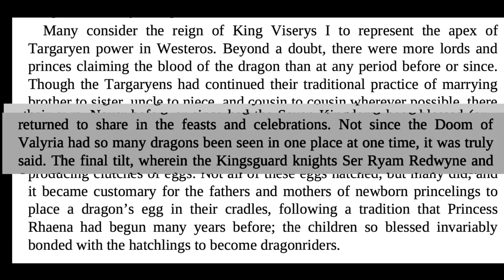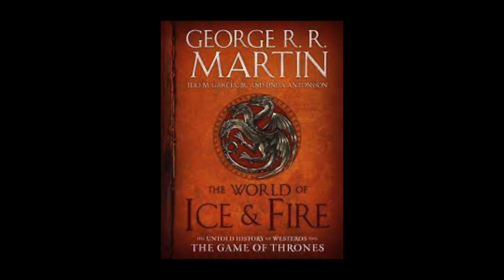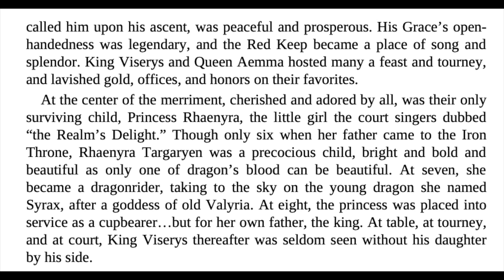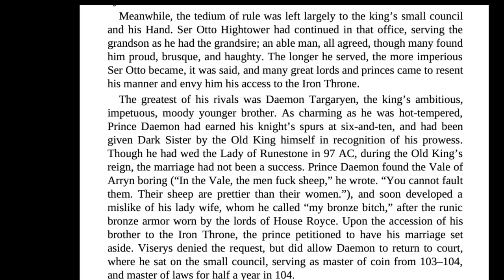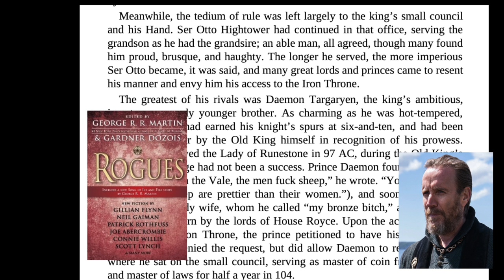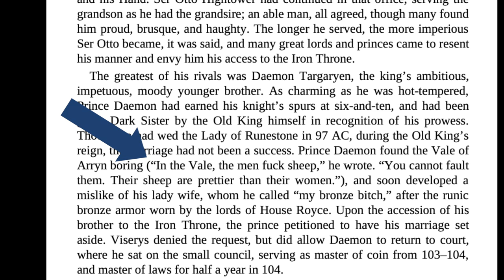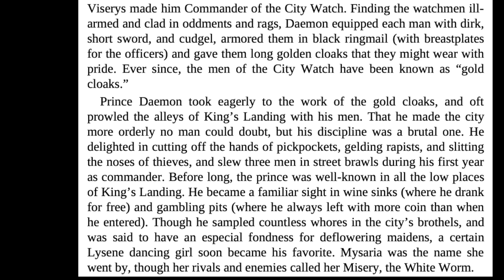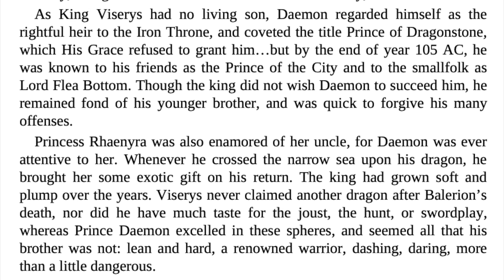Overanalyzing House of the Dragon, Part 7: The Early Reign of Viserys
We return to Overanalyzing House of the Dragon for the early reign of Viserys. We have now reached the point where we are actually in material that will portrayed in the show. We are introduced to an initial cast of four: Viserys, Rhaenyra, Otto and Daemon.

▬▬▬▬ Information ▬▬▬▬

House of the Dragon is an upcoming American fantasy drama television series created by George R. R. Martin and Ryan J. Condal for HBO. It is a prequel to the television series Game of Thrones (2011–2019) and is based on Martin's 2018 novel Fire & Blood. Set two hundred years before the events of Game of Thrones[2] the series chronicles the beginning of the end of House Targaryen, the events leading up to the Targaryen civil war, known as the "Dance of the Dragons", and the war itself. House of the Dragon received a straight-to-series order in October 2019 with casting beginning in July 2020 and principal photography beginning in April 2021 in the United Kingdom. The first season of the series is scheduled to premiere in 2022 and will consist of ten episodes.